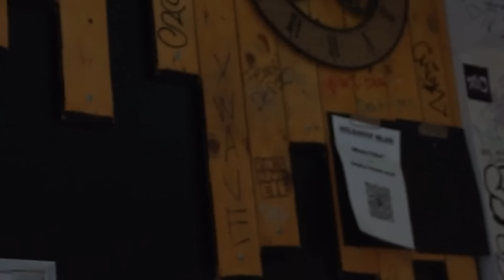GANZ VIELE RAPPER | DawgsTV#83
✘ DIE DAWGS VLOGS VON LINUS MIT TLOW, LEXIKA usw.
Checkt unsere anderen Kanäle ab!
Folgt unserem Cutter!
Schreibt gerne eure Meinung, Verbesserungsvorschläge oder sonstiges in die Kommentare und bewertet das Video!!